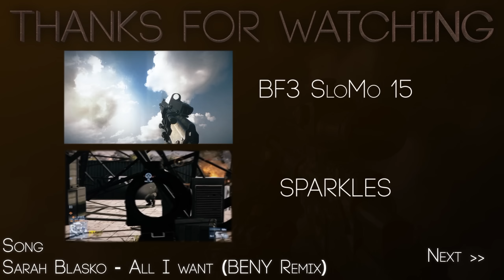#16 BF3 Twixtor Slow-Mo Reload: MP7 + XBOW + JNG-90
Muhaha! My broken 8GB returned, so I jumped into Battlefield 3 and recordered even moah! Okay, calming a bit down...
Some of the Aftermath Maps are awesome, even though I'm not a big fan of the new Scavenger mode, but I jumped in to at least gain the XBOW and feature it in this Twixtor Episode! Moreover, we have the Sniper's JNG-90, unlocked by completing "Bullet Point", as well as the MP7 that has kicked my ass recently... it appears to be like the M5K, great at close quarters.

I hope you enjoy this piece, please leave criticism, comments, random stuff ;)

►► INFOS
Recording: 180FPS at 1680x1050
Programs: Dxtory, Adobe After Effects CS6, MeGUI, Audacity
Hardware:
Intel Core-i5 3570K @ 4,2GHz @ 1.205V
16 GB Corsair DDR3-1600 (Vengeance + XMS3)
Gigabyte Z77X-D3H
Gigabyte GTX 560Ti OC
2x 1TB Samsung Spinpoint F3 RAID0 + 320GB Samsung Spinpoint T166
Cougar CM Power 550W
Creative X-Fi Xtreme Music

► Song:
1:46